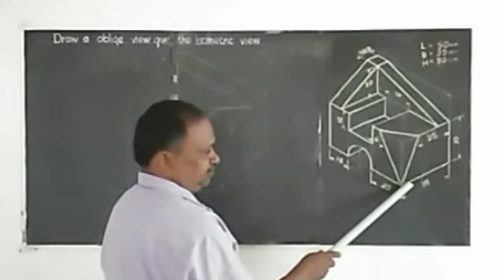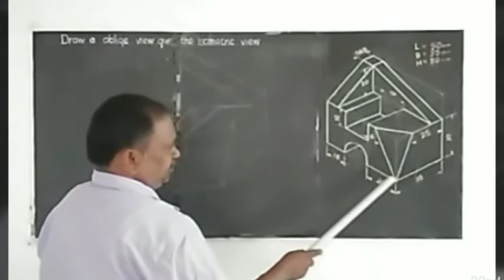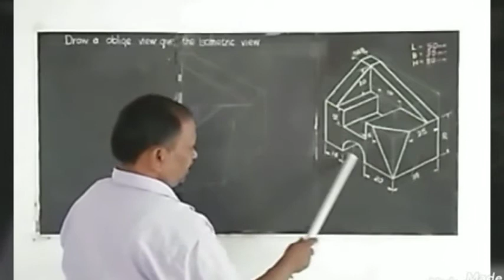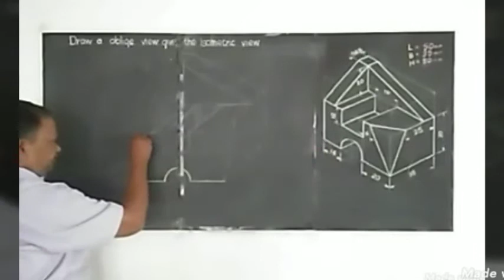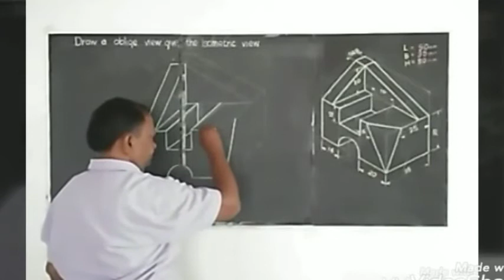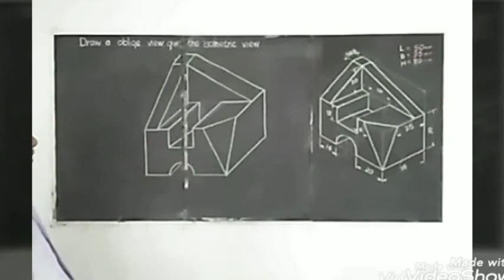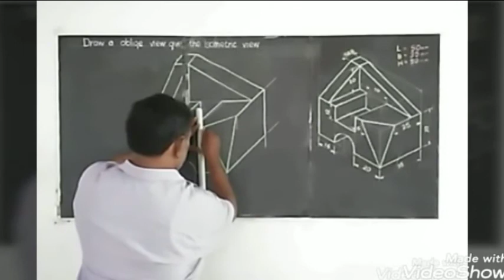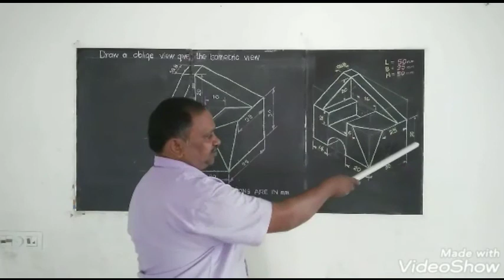OP ED PACR_ITI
Conducted by Pothivel TO